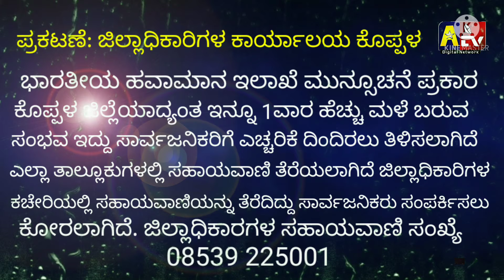ಎ ಟಿ ವಿ ನ್ಯೂಸ್ ಗಂಗಾವತಿ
ಕೊಪ್ಪಳ ಜಿಲ್ಲಾದ್ಯಂತ ಇನ್ನೂ 1ವಾರ ಹೆಚ್ಚು ಮಳೆ ಬರುವ ಸಂಭವ , ಸಾರ್ವಜನಿಕರು ಎಚ್ಚರಿಕೆಯಿಂದ ಇರುವಂತೆ ಜಿಲ್ಲಾಧಿಕಾರಿಗಳ ಮನವಿ